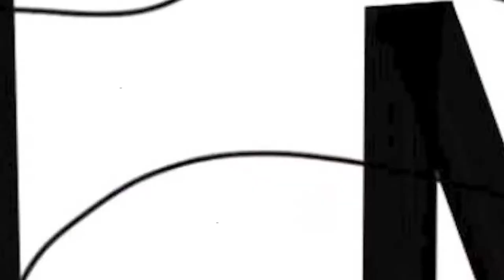Home Grow Series Episode 30 - Cannabis Legalities and Outdoor Harvest Countdown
Presented by Eric McSwain with MCIA, Ryan Hutton with Extract-Ed (Cannabis Training for Law Enforcement), and Joani Harshman with Harshman Law Firm.  In this episode we discuss MO MMJ Patients rights and the changes local law enforcement are facing with the passing of Amendment 2.  In the second half we have John Bolsenga with Tap Root Ag discuss outdoor growing and preparation for the the next season.